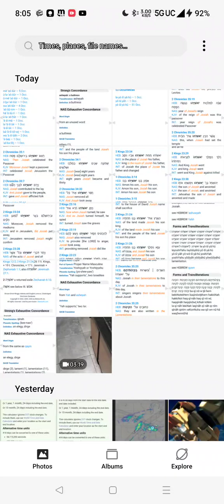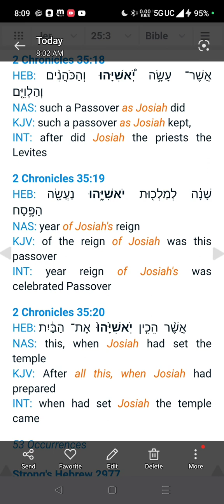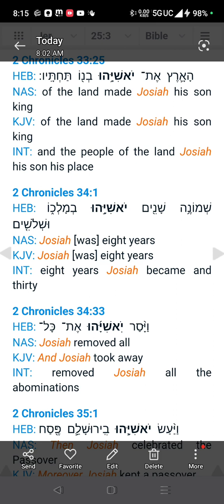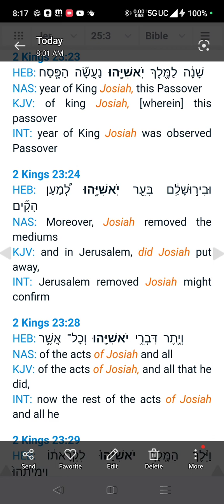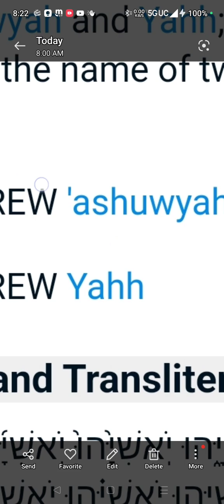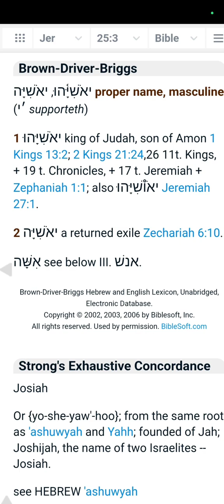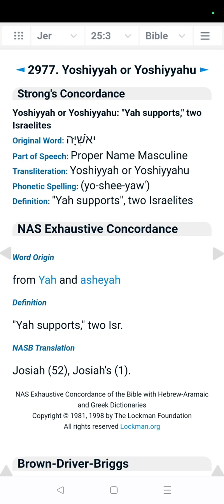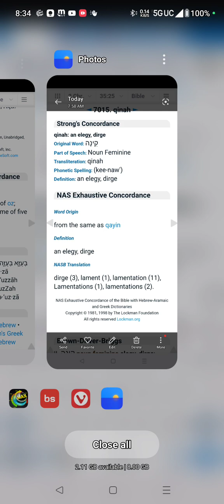""Jesus""and ""John"" in 1st Chronicles 3:15